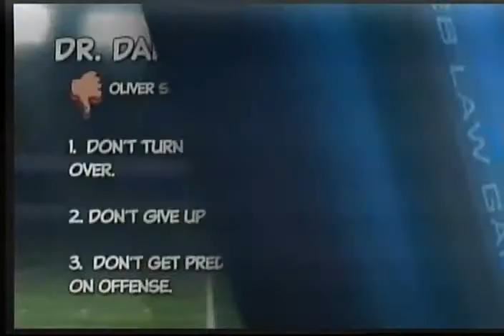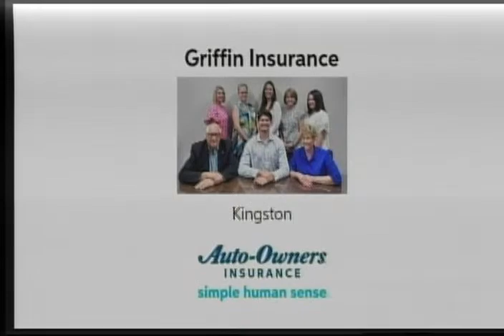Free Medical Clinic Friday Night Scoreboard Show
Week 10 of the High School football season is over…We have the scores for you here on the Free Medical Clinic Friday Night Scoreboard Show. October 20, 2023.